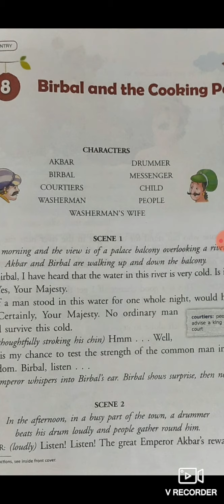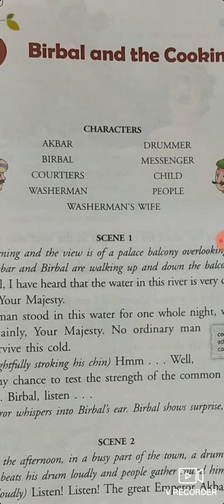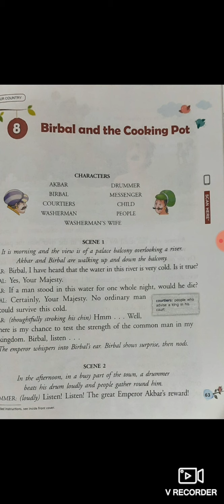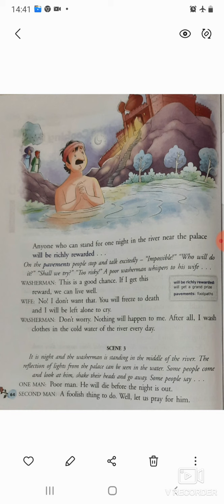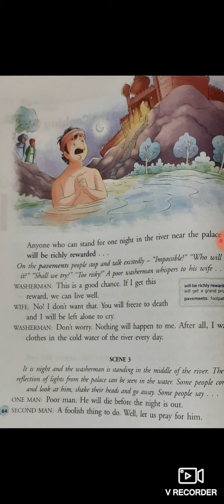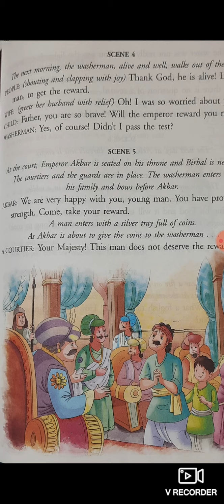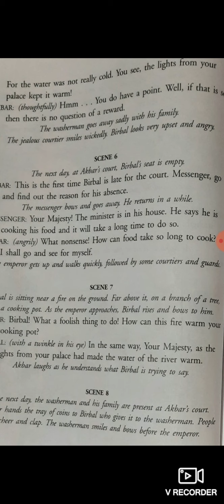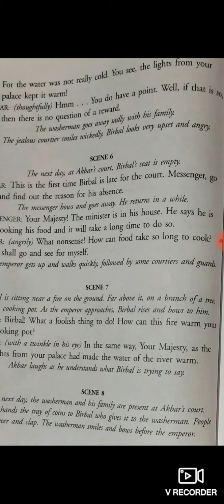SDA MIDDLE SCHOOL. CLASS:III SUBJECT:ENGLISH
Read and write ✍ in your textbook.